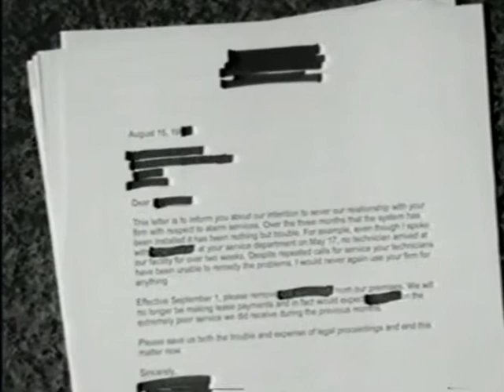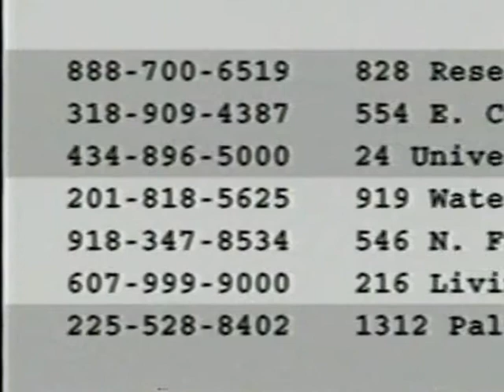Tom Golden on Fraud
Auditor finds fraud on public company and recognizes that even those you trust can deceive you.  Message to auditors is that if you Trust, but Verify you can do a better job of deterring and detecting fraud.  Consider having Tom speak to your group.  for more videos and content.